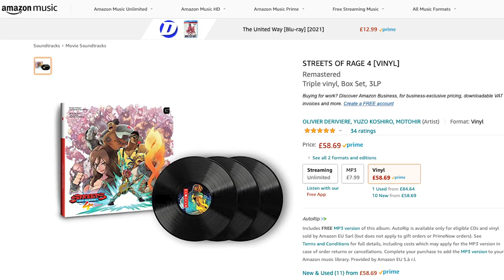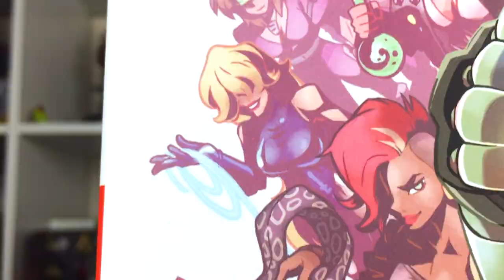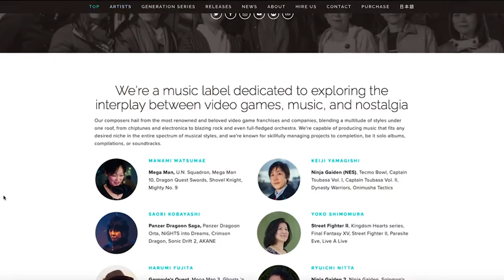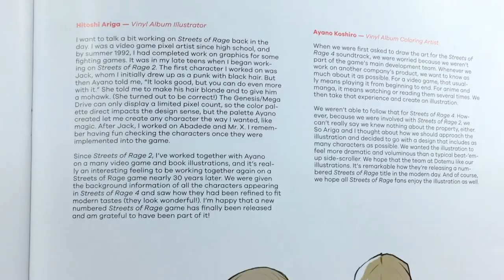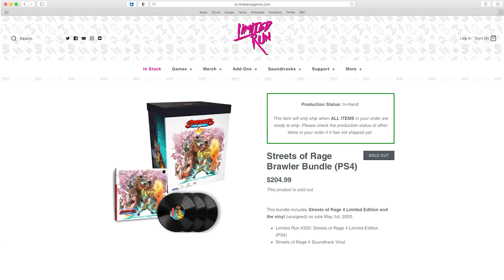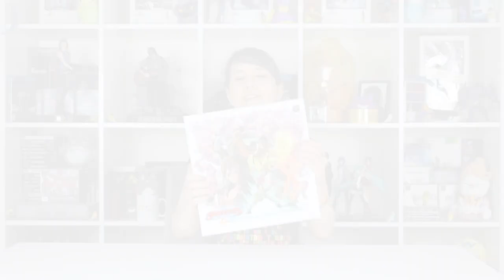Streets of Rage 4 Vinyl Unboxing Review ~ Yuzo Koshiro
In this video I unbox the amazing Streets of Rage 4 Vinyl!

Dotemu and Brave Wave Productions have collaborated to bring the music of Streets of Rage 4 to vinyl! The Definitive Soundtrack encompasses all 35 memorable tracks on three 12” 150g vinyl, with every song specifically remastered for the analog format.

Exclusive to the vinyl is a cover co-illustrated by Hitoshi Ariga and Ayano Koshiro, who worked on the past Streets of Rage titles alongside their brother, legendary composer Yuzo Koshiro.

The vinyl comes with a booklet containing liner notes from every composer, including Olivier Deriviere, Yuzo Koshiro and Motohiro Kawashima, as well as both Hitoshi Ariga and Ayano Koshiro, and members of the development team.

Developed by Lizardcube, Guard Crush Games and Dotemu, Streets of Rage 4 is a retro-style successor of the classic Sega Mega Drive brawler trilogy, bringing back the 90s with modern flair.